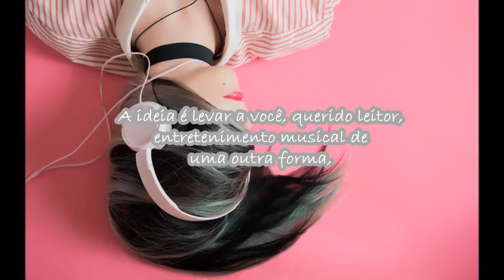CONTANDO A CANÇÃO — DE SIMONE PESCI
Bem-vindo ao universo da vívida partitura!!!
EM BREVE, GRATUITAMENTE, EM FORMATO DIGITAL.